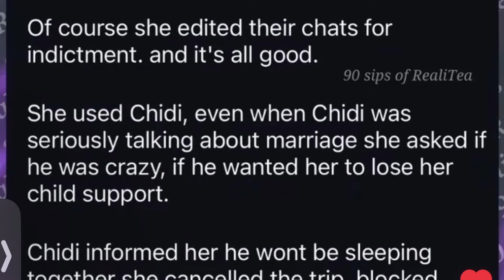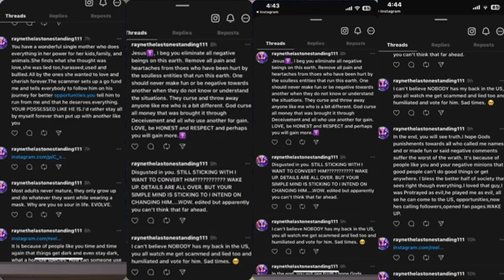Rayne's Goal is to SUCK The Life out of Chidi || Before the 90 Days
This is an analysis and commentary on episode 2 of Before the 90 Days on Rayne and Chidi. Loren's out of control behavior is being display everywhere and Chidi continues his secrecy
90 DAY FIANCÉ: Before the 90 Days Season 7 episode 2